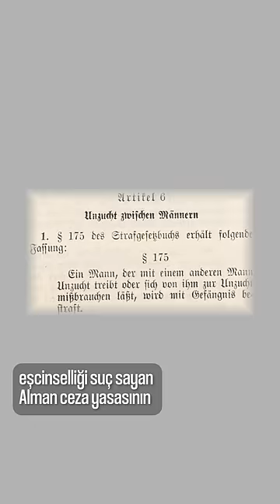Nazi kampında EŞCİNSEL olmak nasıldı?